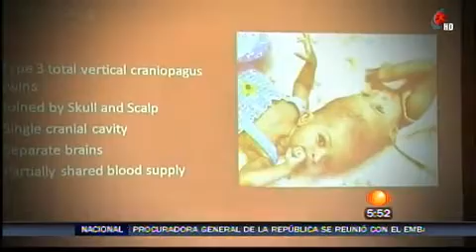Separan a siamesas unidas por la cabeza